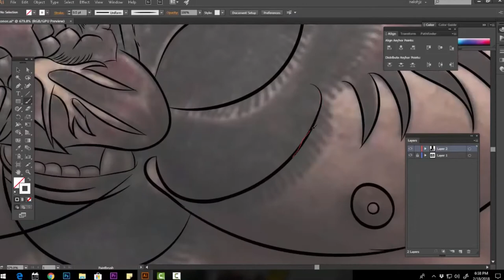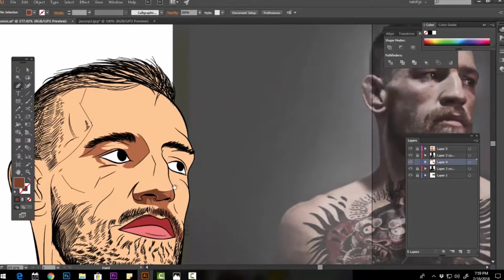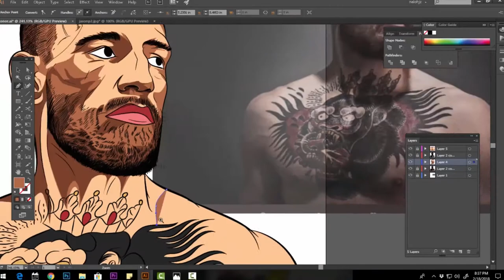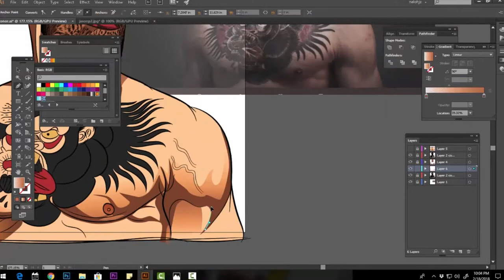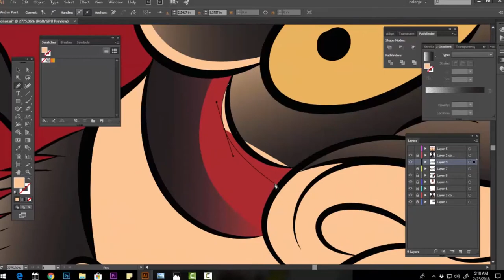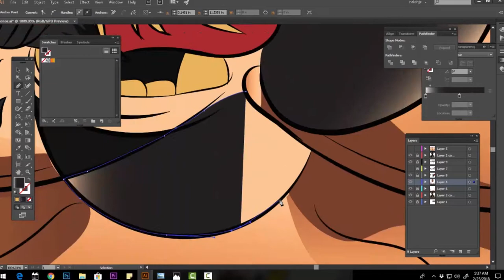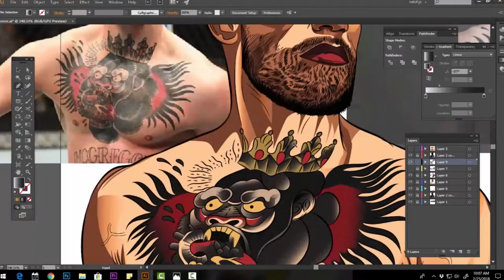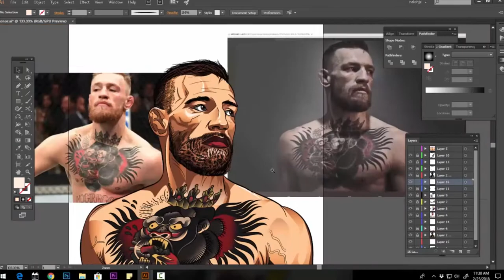I AM NOT TALENTED, I AM OBSESSED. | CONOR MCGREGOR VECTOR PORTRAIT | Speed Art ( Adobe Illustrator)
Fan art for Conor Mcgregor
“There is no talent here”. This is hard work, this is an obsession. Talent doesn’t exist. We are all equals as human beings. You could be anyone. If you put in the time, you will reach the top and that’s that. So, I am not talented, I am obsessed”